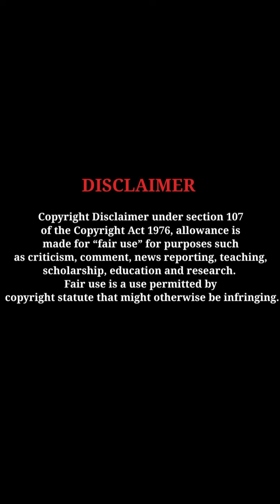Aishwarya Shindogi gorgeous looks splendid beauty